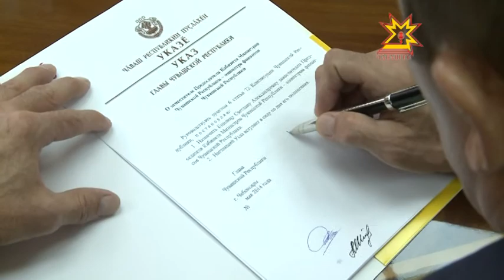Республика 13.05.2014 на чувашском